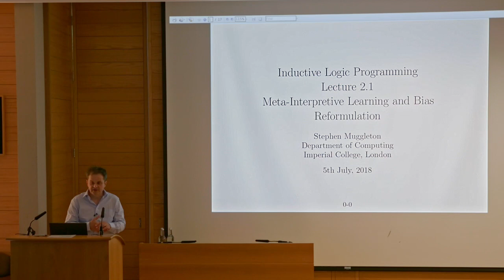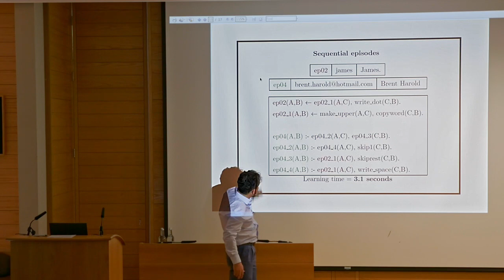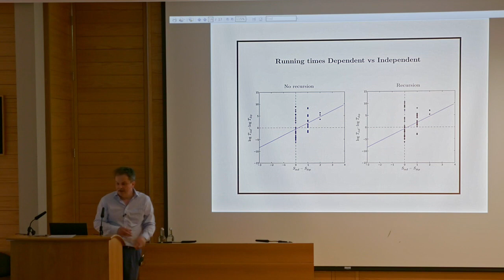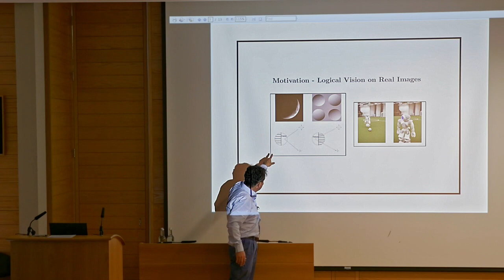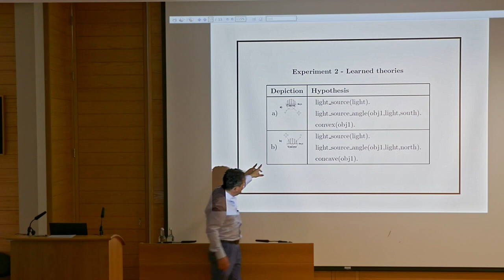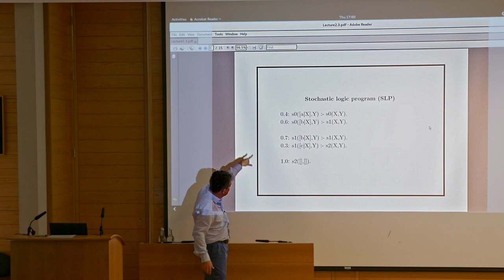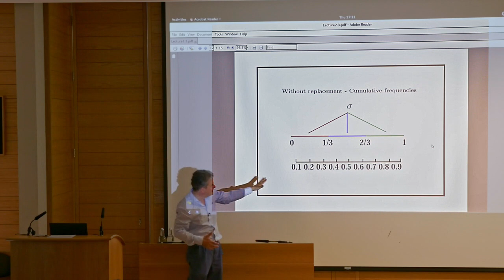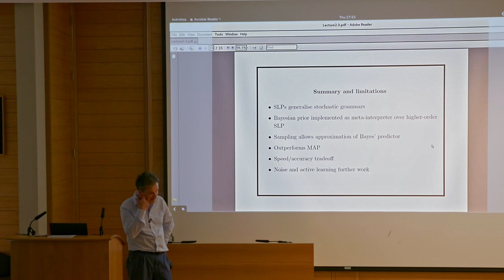Stephen H Muggleton: Inductive Logic Programming II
Lecture 18, Thursday 5 July 2018, part of the FoPSS Logic and Learning School at FLoC 2018 for further information.